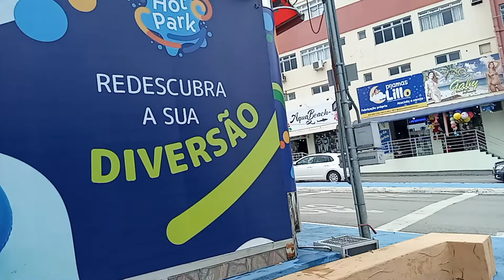Um passeio a pé pelas ruas de Caldas Novas(GO) II